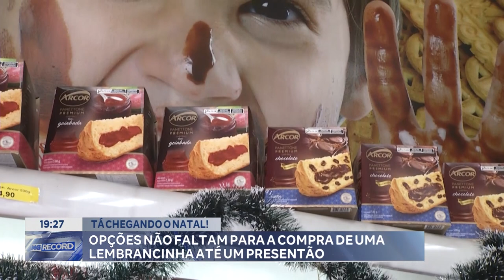Tá Chegando o Natal! Opções Não Faltam para a Compra de uma Lembrancinha até um Presentão.